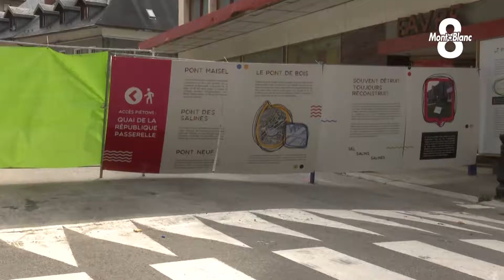Grands chantiers ?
Direction Moutiers à présent. Le maire l’affirme : sa ville doit être redynamisée et développée. Mais pour ça, il a besoin de subventions. Une demande que le préfet de la Savoie, Louis Laugier a pu entendre lors d’une visite officielle la semaine dernière. Kimberley Triviaud était sur place.